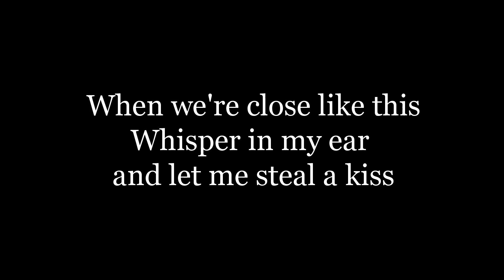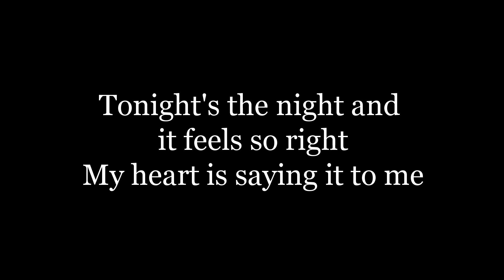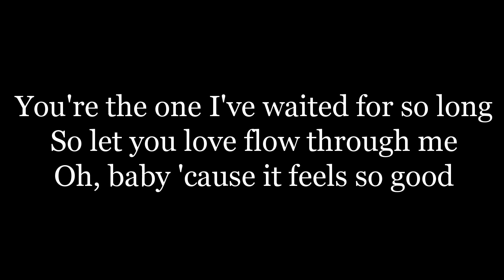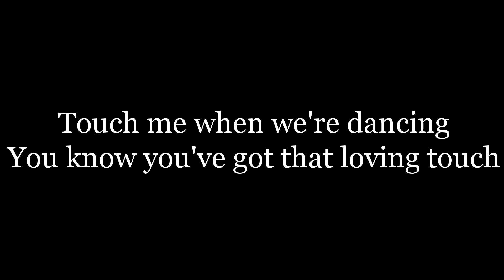Carpenters - Touch Me When We're Dancing(lyrics)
"Touch Me When We're Dancing" is a song written by Terry Skinner, J. L. Wallace and Ken Bell. Skinner and Wallace headed the Muscle Shoals, Alabama session group Bama,[1] who first recorded this song and released it as a single in 1979 reaching number 42 on the Billboard Easy Listening chart and number 86 on the Billboard Hot 100 chart. The song was later recorded by The Carpenters in 1981 for their Made in America album. In 1984, it was recorded by country music artists Mickey Gilley and Charly McClain for their 1984 duet album It Takes Believers and in 1986 by the country music group Alabama.